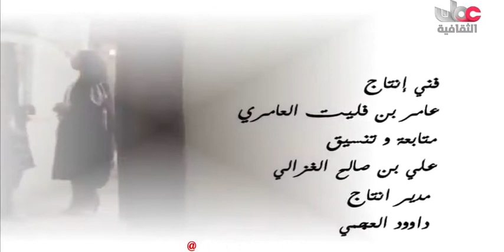برنامج هود هود مع سالم السعدي الحلقة 11 انتاج 2011